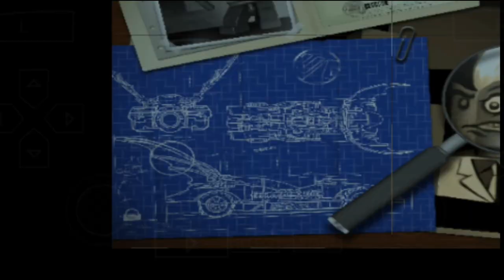I fight a the Clay face - Lego Batman The Video Game - part 1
lego Batman the video game part 1 Episode 1